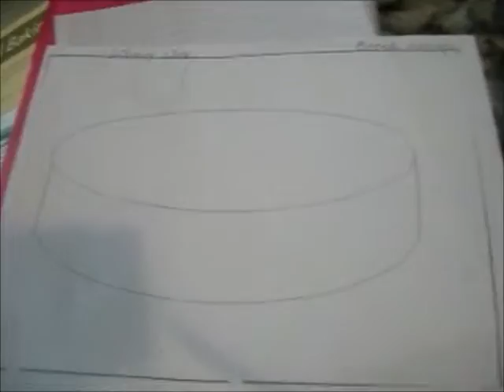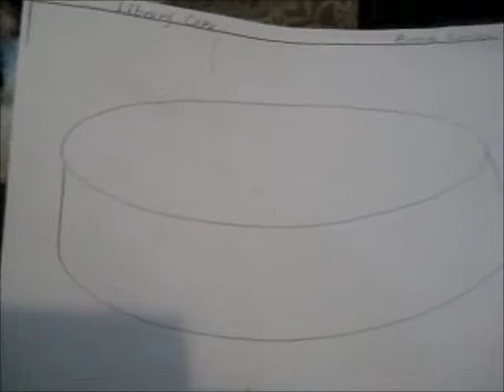Homework, trabajando en proyecto y un poquito de mi Universidad